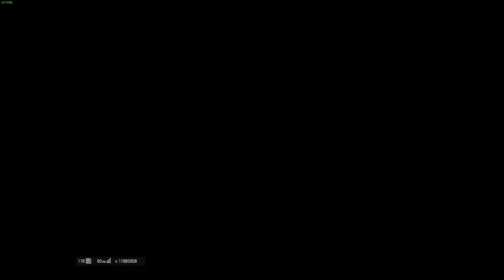Tom Clancy's Rainbow Six Siege | Shot with GeForce